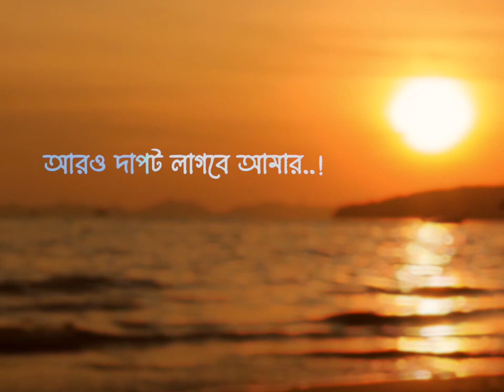Mizanur Rahman Azhari 💗💗